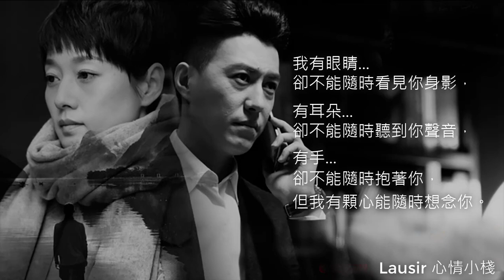最後的執著 安靜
從沒有 這樣動情過
連月光 也變得溫柔
守著一個人 的長夜
甘心情願 等你這麼久

從沒有 這樣迷失過
連回憶 也是一個錯
守著兩個人 的誓約
任憑眼角的淚盡情流

苦了 也不退縮
愛了 就愛個夠
你是我今生 最後的執著
不想這樣 擦肩而過

痛了 也不放手
傷了 就傷個透
你是我今生 唯一的執著
撞了南牆 也不回頭

苦了 也不退縮
愛了 就愛個夠

痛了 也不放手
傷了 就傷個透

總是覺得每一個夜
都是如此的平靜，
而每一次想你
卻是如此的心痛，
我不知道我為什麼
總是想起你，
就像平靜的夜，
無緣無故起的風。

任何時候都你可以...
開始做自己想做的事，
希望你不要用年齡...
和其他東西去束縛自己。

怦然劃出的萬千溫柔，
在心窩掀起漣漪潮湧，
默默細數著你的笑顏，
搖曳相思一片。
捋一捋被思念佔據的心房，
只想用文字...
攜刻成永恆將思念珍藏。

我有眼睛...
卻不能隨時看見你身影，
有耳朵...
卻不能隨時聽到你聲音，
有手卻...
不能隨時抱著你，
但我有顆心能隨時想念你。